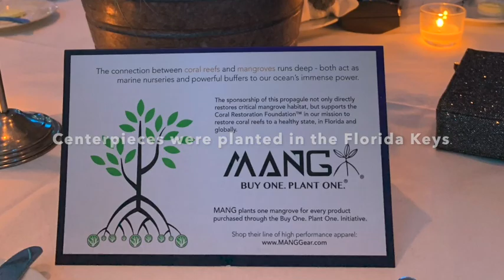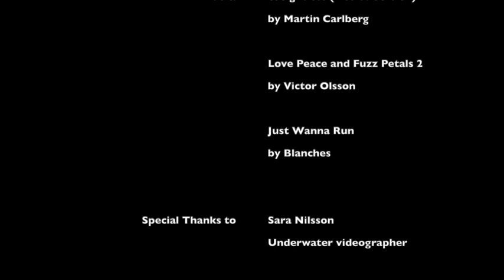Bonus: Gala, Bamboo, & a Coral Nursery, Coral Reef Restoration, Pt 9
Bonus video, Visit Coral Restoration Foundation's (Key Largo, Florida U.S.A.) "Raise the Reef" Gala, learn about working with bamboo to support active reef restoration, and visit one of CRF's coral nurseries with a volunteer SCUBA diver. @coralcrf @serenity_astra

Follow to learn more about our ocean, active reef restoration, and SCUBA diving.

My opinions are my own and do not represent the Coral Restoration Foundation.